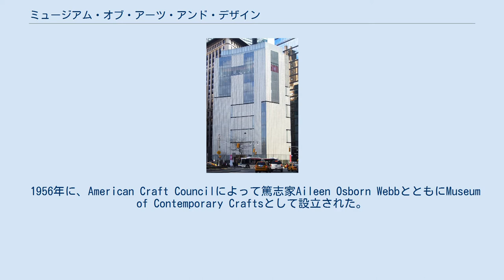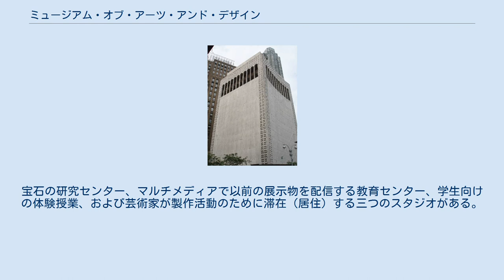ミュージアム・オブ・アーツ・アンド・デザイン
ミュージアム・オブ・アーツ・アンド・デザイン (Museum of Arts and Design, MAD) は、ニューヨーク市マンハッタンにある、粘土、ガラス、金属、繊維、および木材などの様々な媒体による現代的な手工芸品の収集、保存、研究、および展示を行う施設である。
 この美術館は、年間300,000人の来場者を受け入れるが、展覧会、公共奉仕活動、および現地外でのプログラムを含めると事実上その二倍の来場者がある。
 1956年に、American Craft Councilによって篤志家Aileen Osborn WebbとともにMuseum of Contemporary Craftsとして設立された。
1986年、American Craft Museumと名称を変え、40 West 53rd Streetに移転した。
2002年、再び名前を変え、現在のMuseum of Arts and Designとなった。
2008年、現在の位置である2 Columbus Circleへ移転した。
 世界で初めて嗅覚アート部門を設立し、香水の香りをアートとして展示する展覧会を行った。
 2コロンバス・サークルに建てられたエドワード・ダレル・ストーンによる元々のデザイン 2008年のMuseum of Arts and Design 現在の新しい所在地は、5,000m²以上の面積で以前の三倍以上となった。
有名アーティストから新進のアーティストまでの作品を展示する四階分のギャラリー、講義・解説や上映、パフォーマンスが行われる150席のホール、およびレストランなどが敷地内にある。
宝石の研究センター、マルチメディアで以前の展示物を配信する教育センター、学生向けの体験授業、および芸術家が製作活動のために滞在（居住）する三つのスタジオがある。